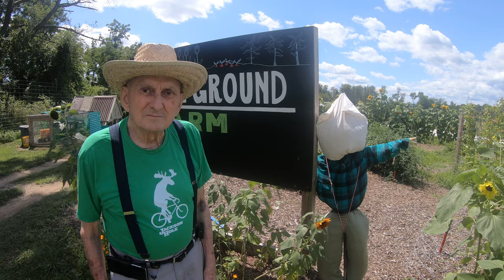Home Run! | New York Trip to Surprise Dad | NY Mets Baseball Game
In this episode of About That Life Vlog - Bob travels to New York to surprise his 87 year old father - The Moose. Follow along as Bob breaks Moose out of the old folks home to eat ice cream and pancakes, check out a local farm and travel to Queens New York to enjoy a New York Mets vs the Washington Nationals major league baseball game. Moose's favorite Met is home run rookie record holder Pete Alonso! Bob's is Jacob DeGrom!